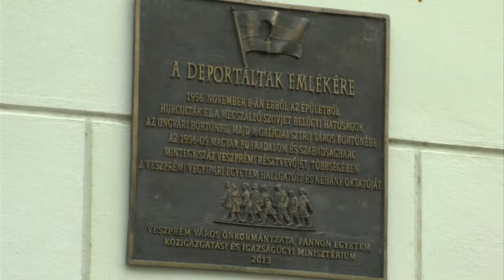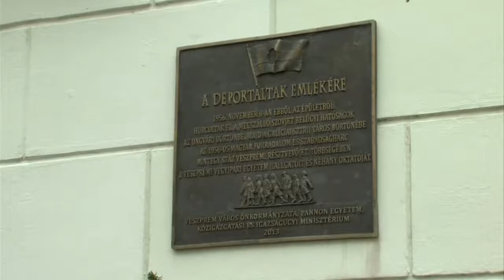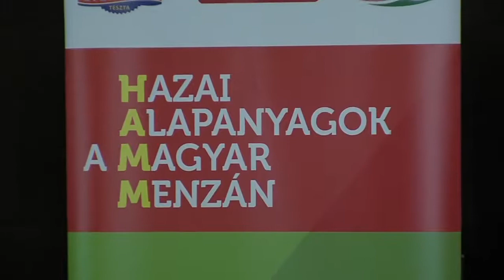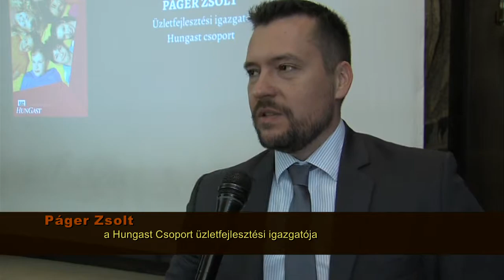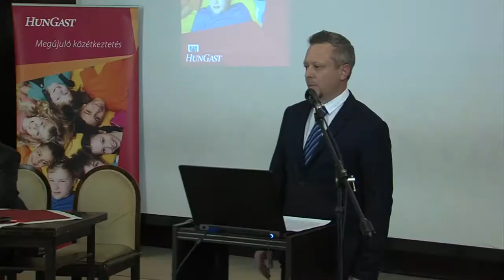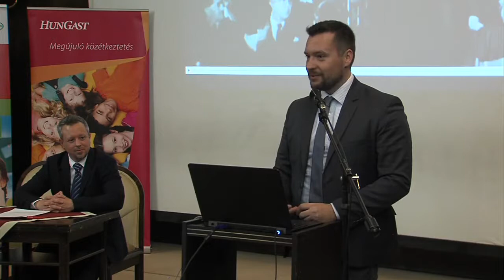Aktuális magazin 2017.11.20.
Koszorúzás a deportáltak emléktáblájánál a veszprémi várban
A  gyermekvendéglátás közössége- roadshow a veszprémi városháza Kossuth termében
Tolerancia világnapi konferencia a Völgyikút házban